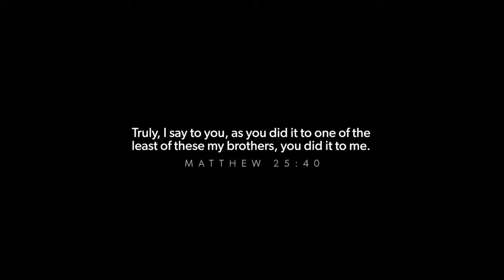God at Work: Harvest Food Pantry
See how God has been working through our food pantry volunteers to spread the good news of Jesus with our community.